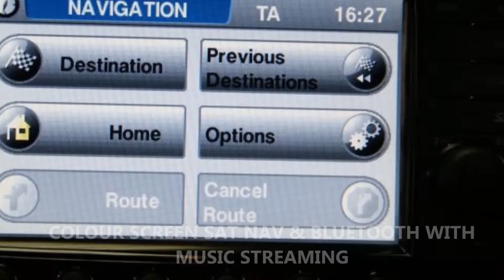VAUXHALL CORSA YC14BHL 2014 14 VAUXHALL CORSA 1.2 LIMITED EDITION 3d 83 BHP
for sale ashton under lyne chess valley